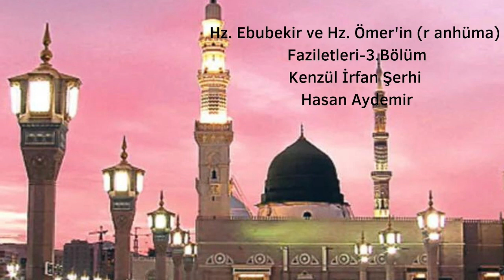Hz. Ebubekir ve Hz. Ömer'in (r anhüma) Faziletleri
3.Bölüm
Kenzül İrfan Şerhi
Hasan Aydemir